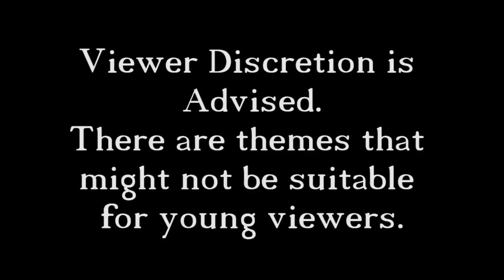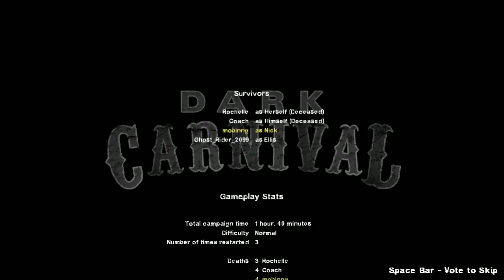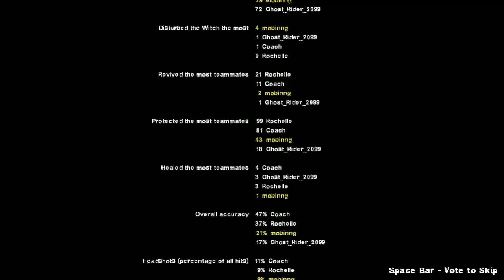Left 4 Dead 2 with Ghost Rider 8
In this episode we must fight zombies while in the middle of a rock concert. Ghost says there is music we don't hear it though.